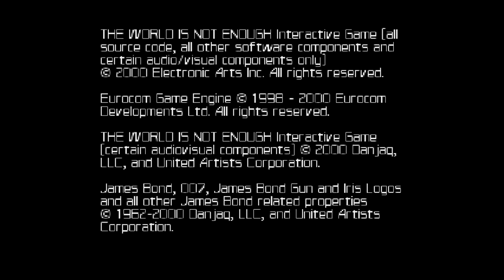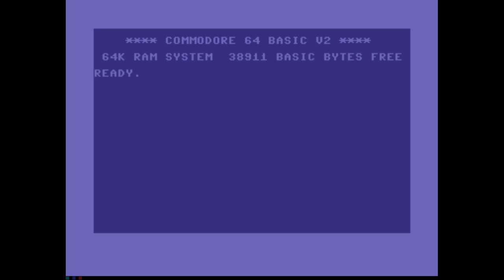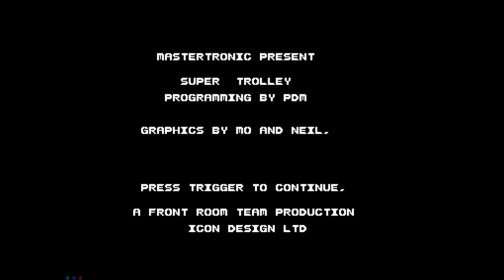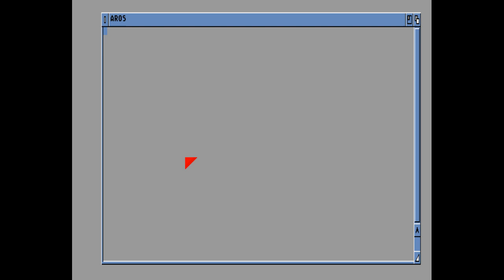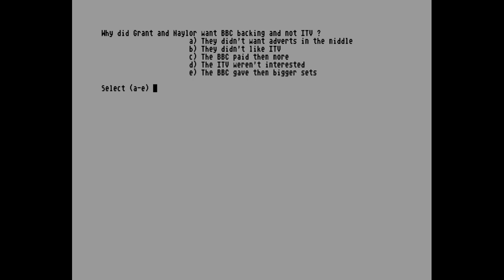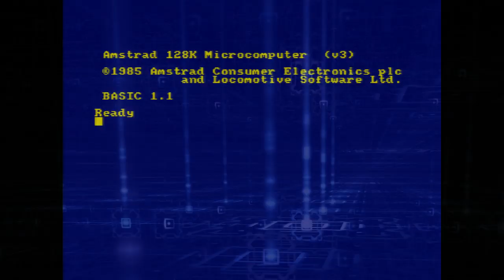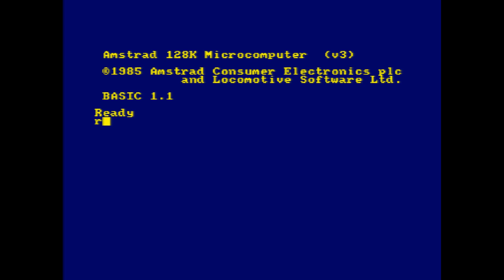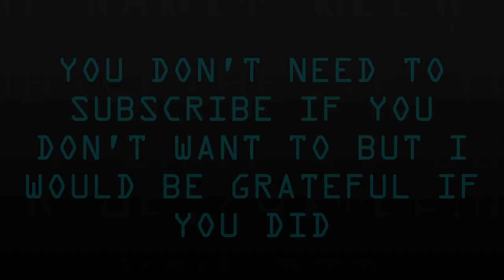DVD and Film Bloke Gaming Stream 10